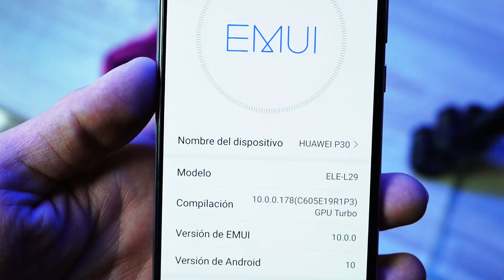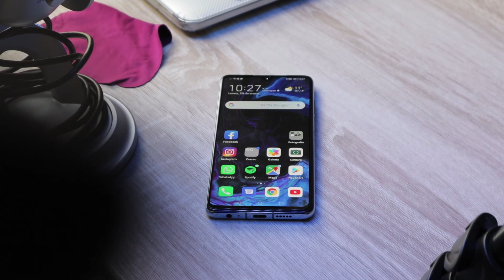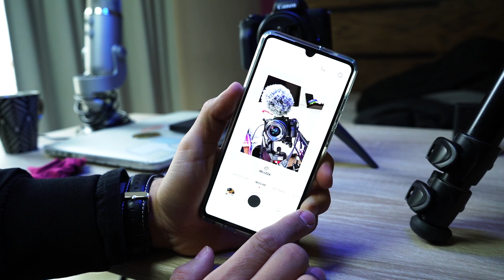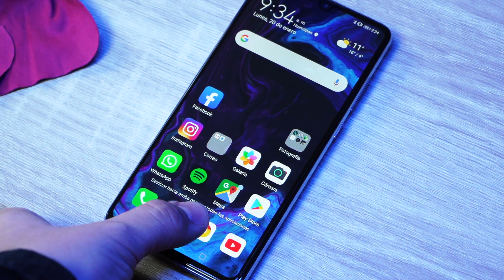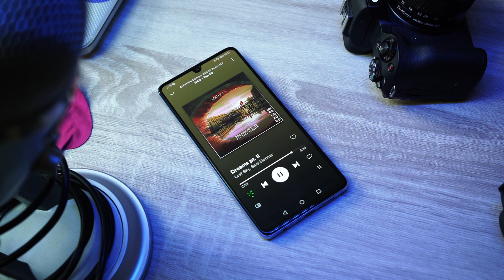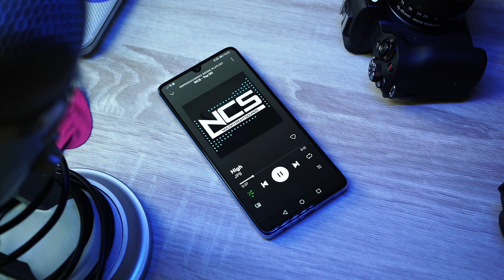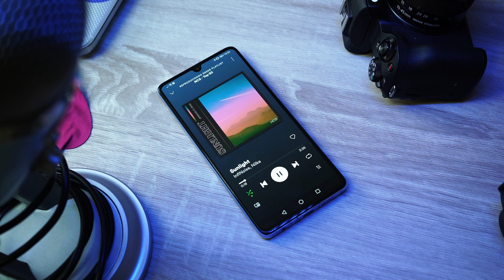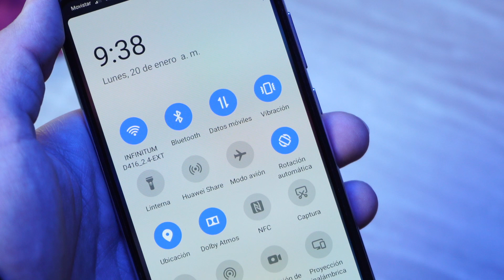Huawei P30: 6 Meses Después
Huawei p30 6 meses despues

1 CAMARA PRINCIPAL
2 LENTE PARA LA CAMARA
3 LENTE PARA TOMAS EXTRAS
4 MICROFONO
5 LUCES
6 TRIPIE
7 TRIPIE PORTATIL
8 SONY ACTION CAM